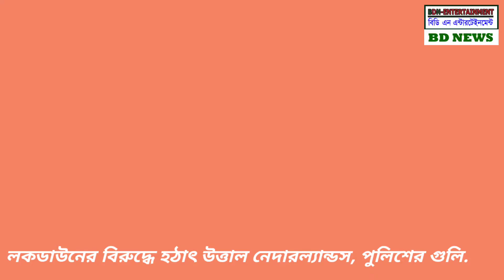Bangla news today 21-11-2021 | bdnews | International news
রটারডামে লকডাউ.
Rotterdam police.